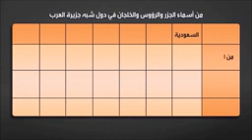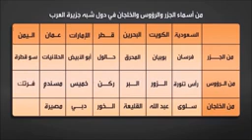اهم التضاريس في شبه الجزيرة